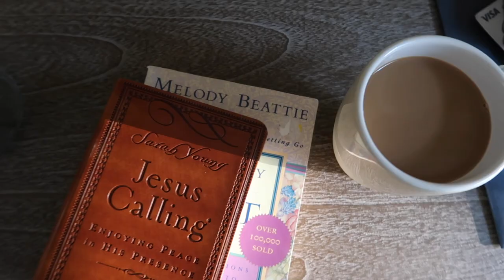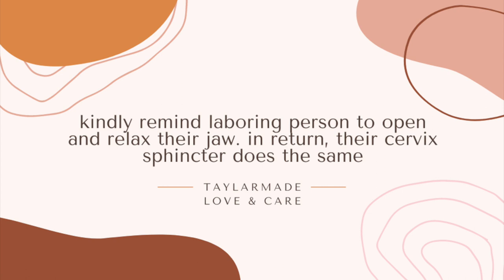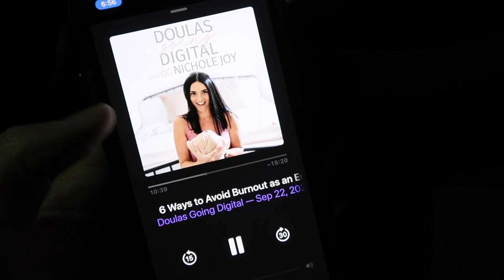Doula Self-Care // Postpartum Overnight Get Ready With Me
Hi loves! Here is a week in my life as a holistic birth and postpartum doula! I share my favorite herbal sitz bath recipe and what its like when I'm on-call. I hope you all have a beautiful week :)

Personal Tips, Mistakes & Information for New and Aspiring Doulas

☾ Find out more about Holistic Doula Services Here
(now providing Prenatal Courses!)

☾ Equipment
Camera: Canon G7X Mark II
Amazon Tripod